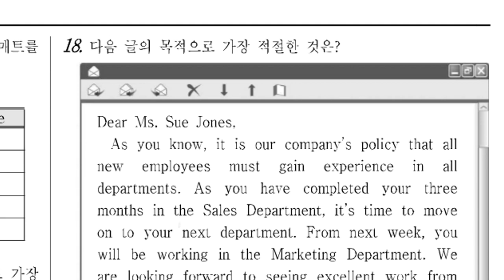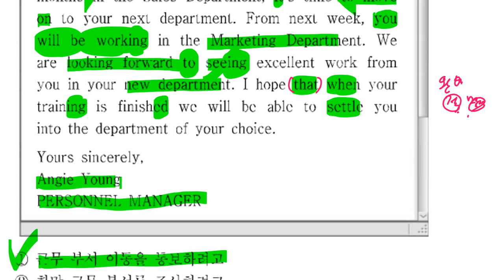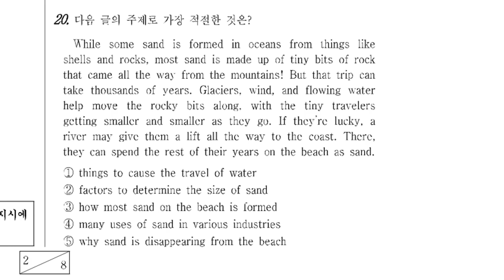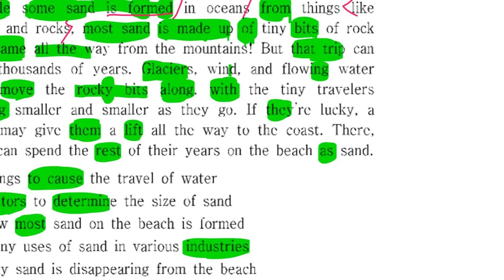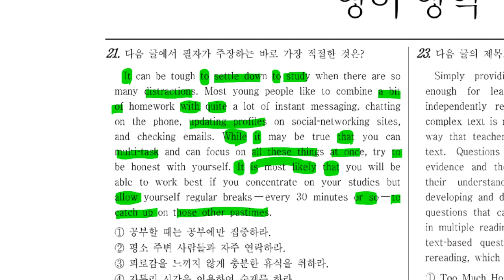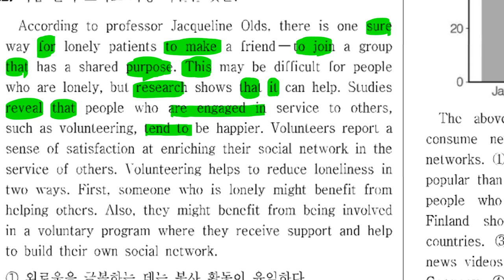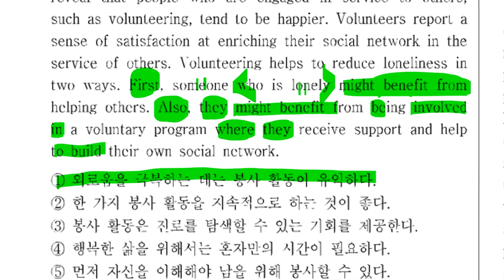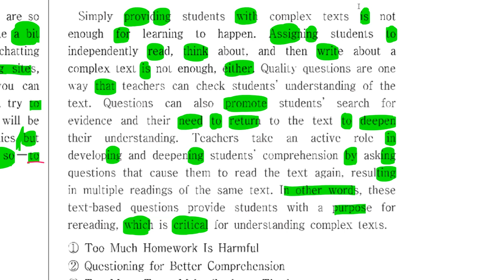중3 2019 11 26